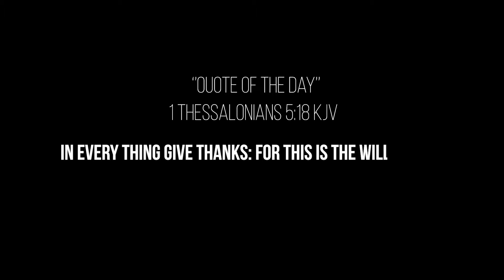Thanksgiving Vlog / Happy new Year / Last video of 2021.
This is last video of 2021 and I just want to say thank you for always being there for me and supporting this channel. I wouldn't have come this far without you. So thank you.

Thank you for your love and consistent support.

FAQ'S
Gear:
Lens: 50mm Canon
Vlogging Camera: Canon M50 Editing
Software: Adobe Premiere Pro, Adobe After Effects
Lighting: SoftBox